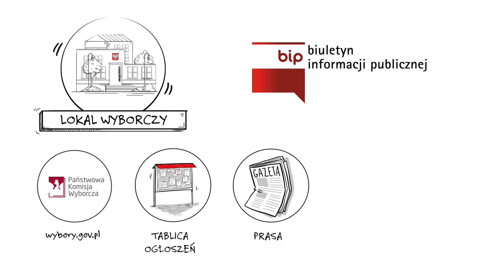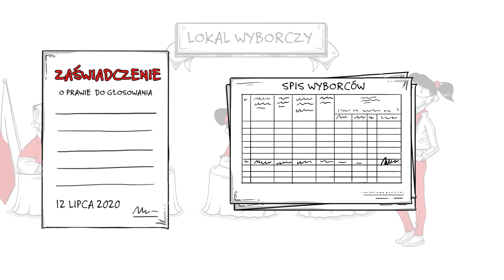Wybory Prezydenta RP 2020 - "Co zrobić, aby zagłosować w II turze?"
Już w najbliższą niedzielę odbędzie się ponowne głosowanie w wyborach Prezydenta RP. Chcesz dowiedzieć się, jakie czynności należy wykonać, aby zagłosować?  Obejrzyj spot PKW.